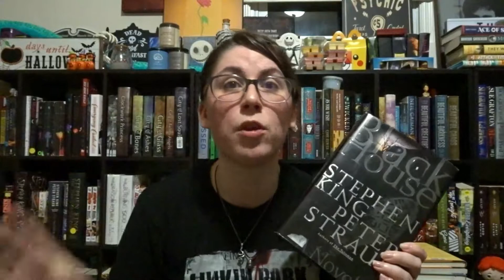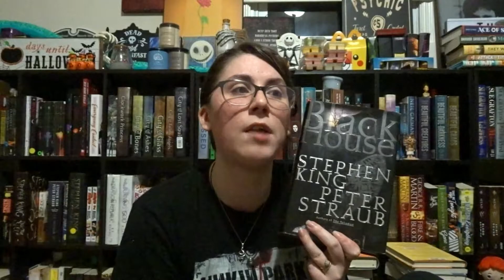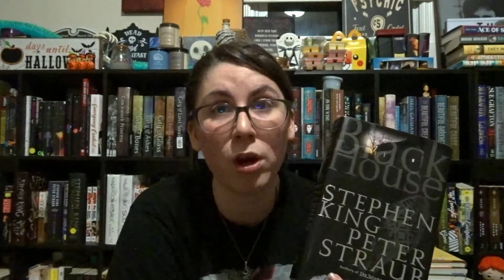"Black House" ("The Talisman" #2) by Stephen King and Peter Straub (Review)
Amazon link for the book

Books mentioned: "Black House" by Stephen King and Peter Straub

Channels mentioned: N/A

Important links:

Please take some time to help the people of Ukraine in their time of need

Also, please help the trans kids who are at risk of harm in Texas

Finally, please send love and support to the gay community in Florida